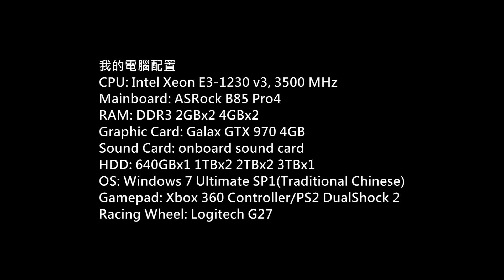(RANK 18 KILL 0)PUBG絕地求生Solo P.3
Game: PLAYERUNKNOWN'S BATTLEGROUNDS
(絕地求生)
Platform: PC
Gamer: hkkane
Gameplay Date: 04 August 2017
Gameplay Part.3
Note:
RANK 18 KILL 0